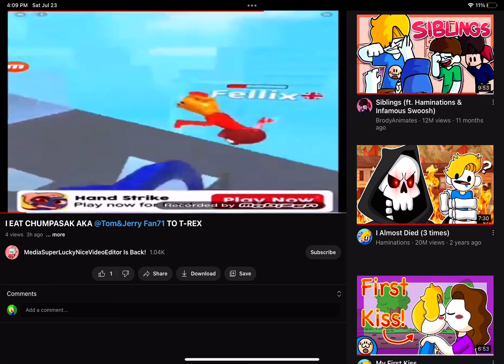The new nob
@MediaSuperLuckyNiceVideoEditor Is Back! what is your problem